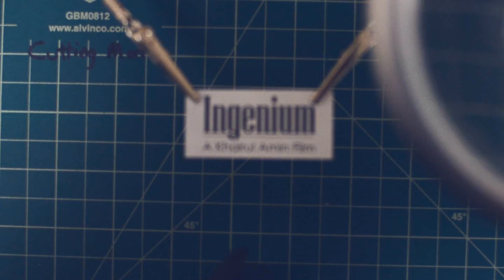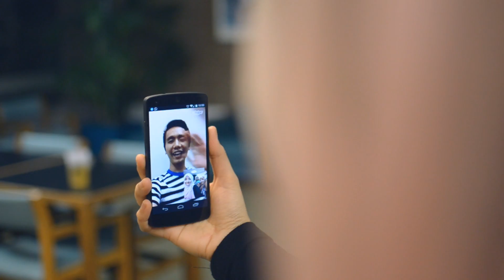Ingenium | Engineering for You [E4U] Video Contest | A Khairul Amin Film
Engineering is derived from a Latin word : Ingenium (cleverness). For the past 50 years, engineering has revolutionized the world in a way we have never imagined. Engineers analyze the problems that we have in our daily life and form a solution to each problem in the most efficient way. Transportation, buildings, bridges, communication, computer and health are a few of thousands of fields that involve engineering. This video shows the contribution of engineering in some of the fields. What we have in the last 50 years was great, and we look forward to what is to come in the next 50 years.

The whole video was shot in New York, Utah, and Vanderbilt University, TN. All the clips in this video were recorded by me, Khairul Amin Kamarulzaman. The voiceover is produced by Bo Barker and the music is used with a written permission from Nat Kendall, the manager of Symbols of The West

This video is produced for Engineering For You Video Contest, hosted by National Academy of Engineering